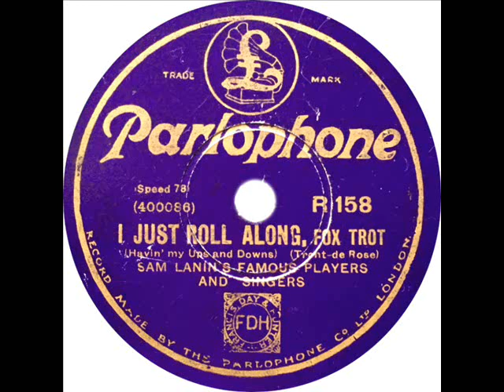Sam Lanin (Okeh Melodians) - I Just Roll Along (Irving Kaufman)